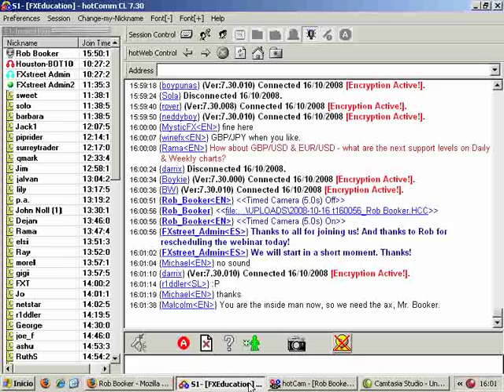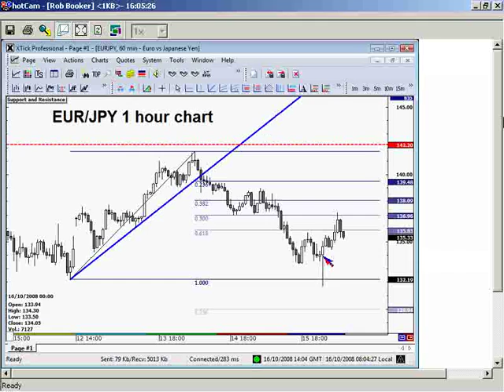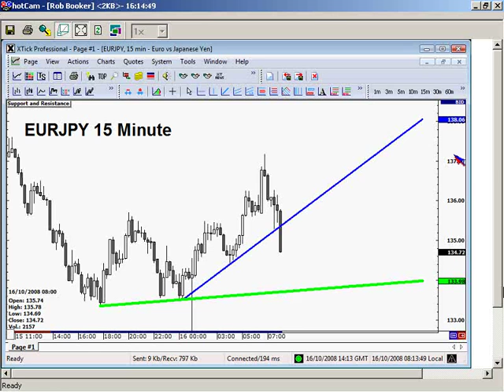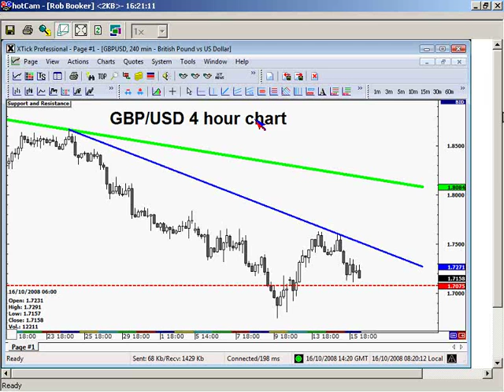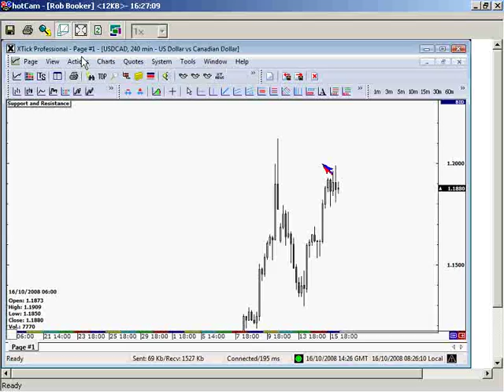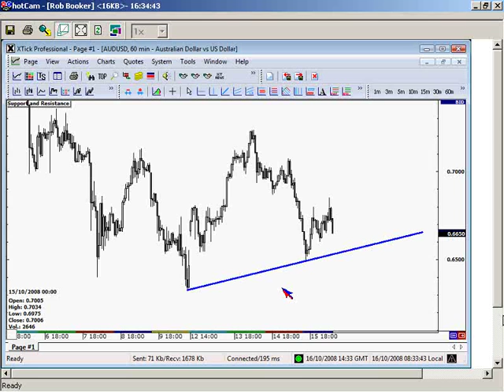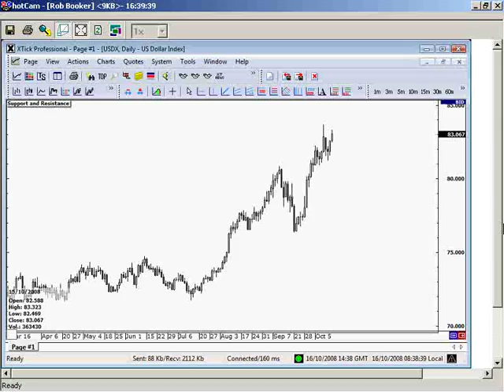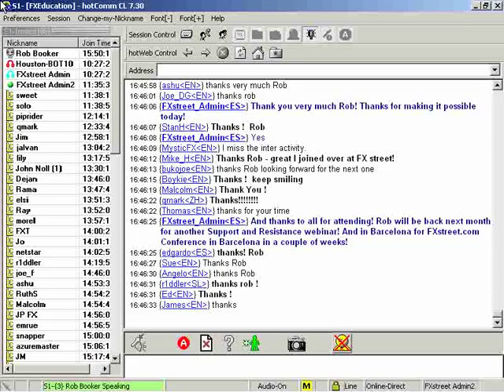Rob Booker: Longer-term Support and Resistance Trading: Setups and Rules (Oct 16, 2008)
Date of issue: 16 October 2008. Speaker: Rob Booker. In this monthly webinar, Rob will show you how to plan trades that last (generally) between 1-3 days, and that do not require constant monitoring. While short-term trading can be profitable, many traders want to learn to trade in a more relaxed, patient manner, and this is where you can learn to do that. We'll cover: 1. Specific rules for support and resistance trading 2. Real trades that Rob is planning to take 3. How to set stop losses and profit targets for longer term trades (even if you are trading an account with less than $5,000)